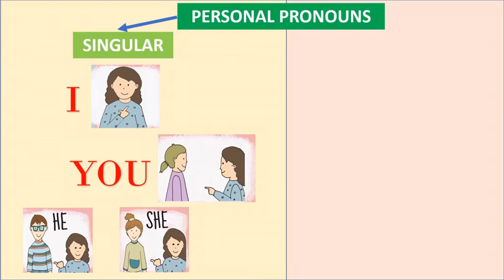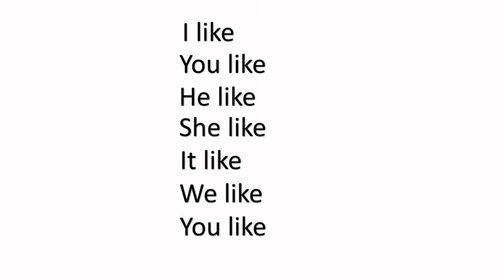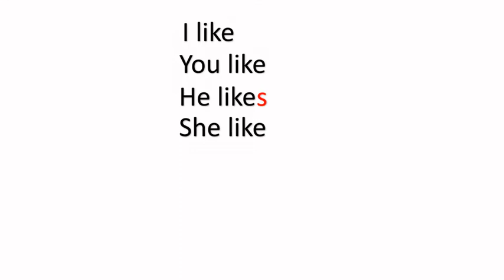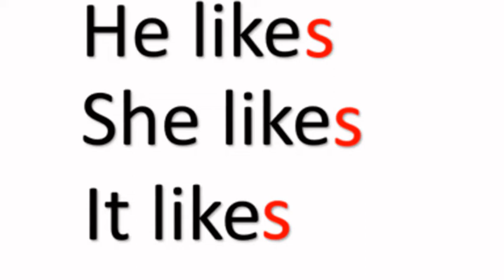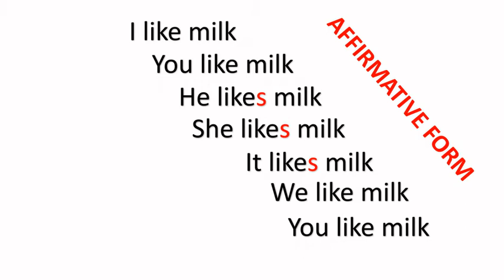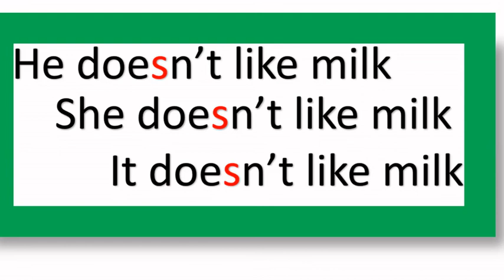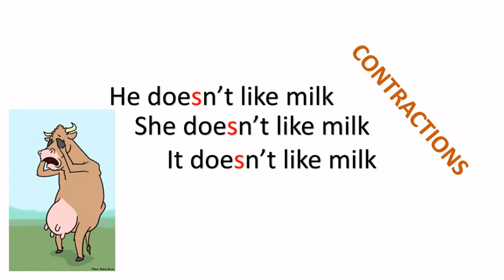THIRD PERSON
Pronombres personales, tercera persona singular, afirmativa y negativa de like.